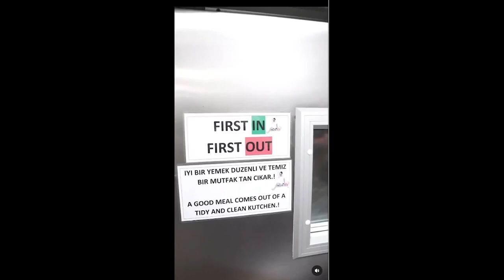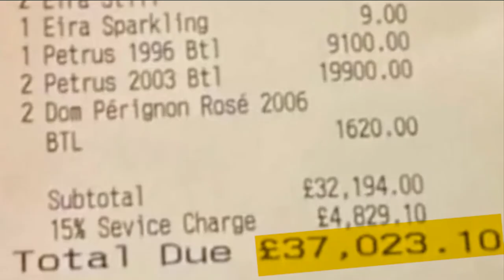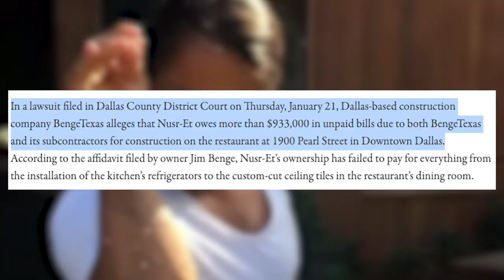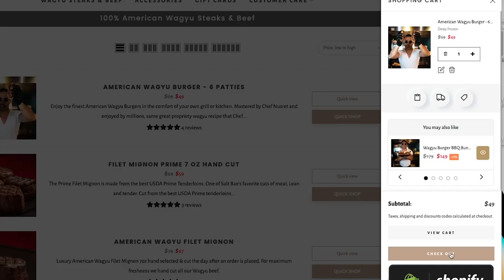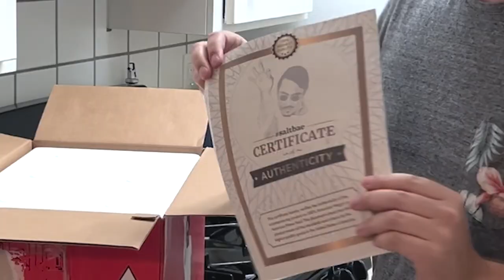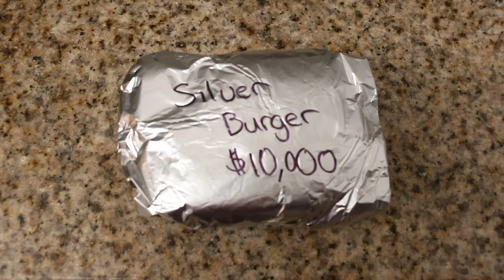Salt Bae Loves to Waste Food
Salt Bae is the master of wasting food and making it look terrible. His restaurants are as messy as his food and can someone help me. Does gold food taste good?

But there is a dark side to Salt Bae.

0:00 - Intro
0:34 - Salt Bae loves to waste food
6:03 - Salt Bae restaurants are gross
11:38 - I try Salt Bae's food and it goes terribly
14:18-  I become Salt Bae